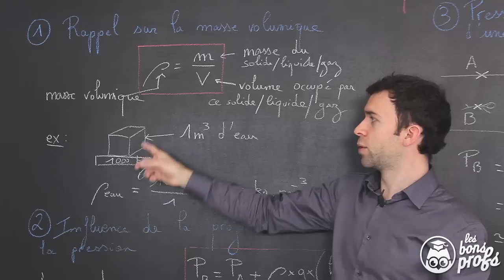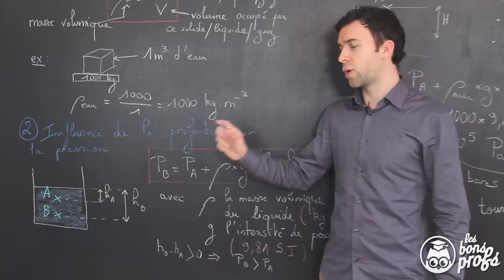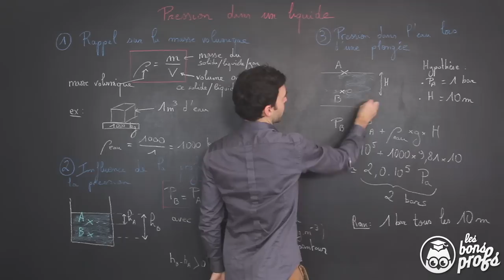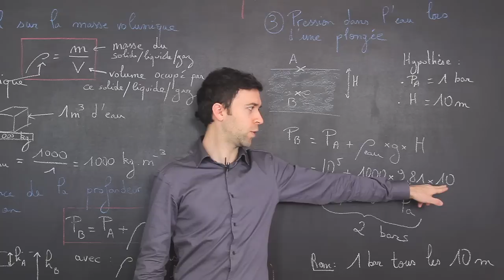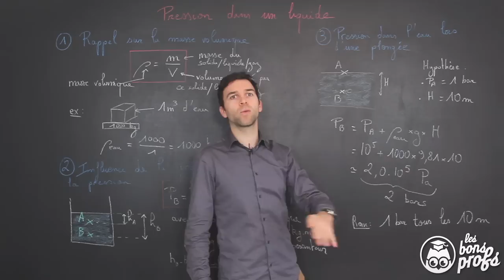Pression dans un liquide - Physique-Chimie - Seconde - Les Bons Profs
Physique en Seconde : rappel sur la masse volumique, influence de la profondeur sur la pression et pression dans l'eau lors d'une plongée.